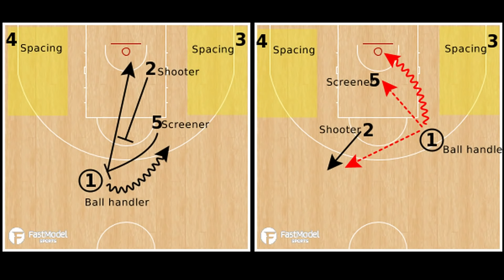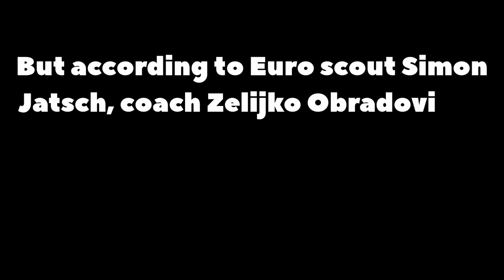ABL Film Room | How To Run "Spain Pick And Roll" Like The Macau Black Bears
ABL Film Room | How To Run "Spain Pick And Roll"? In this episode, I would like to talk about how Macau Black Bears run the "Spain Pick And Roll", and how you can defend against it.

Be sure to comment and say hello and let me know what kind of content you'd like to see in the future.

So, what is "Spain Pick & Roll"?

It's an action named after coach Sergio Scariolo’s Spanish national team that frequently ran the set. In the NBA, teams such as the Houston Rockets, the Washington Wizards, the Utah Jazz, the Oklahoma City Thunder, and the Cleveland Cavaliers have played this set on numerous occasions, with The Rockets run the this action more often than any teams.

In ABL this season, I first noticed the Black Bears used this set against the Westports Malaysia Dragons. This might not be their primary half court set play, but it's great for the fans to see them using this popular set play in ABL.

You can also check out how teams in the NBA defend this action with a creative switch, revealed by Ben Falk, the founder of "Cleaning The Glass".

關於這個頻道：
從ABL第一季採訪到現在，我大概從2017/18賽季開賽學習剪輯猛龍本土球員的精華片段，純粹只是希望通過影音讓我們馬來西亞的本土球員被更多人看見，幫助推廣大馬籃運。

由於我本身喜歡分析戰術打法，然後看到ABL比賽的技戰術含量其實也蠻不錯的，所以就模仿國外的專家做戰術分析的剪輯，增加了【ABL Film Room】這個環節，分享我在ABL看到的一些我認為不錯的戰術打法。